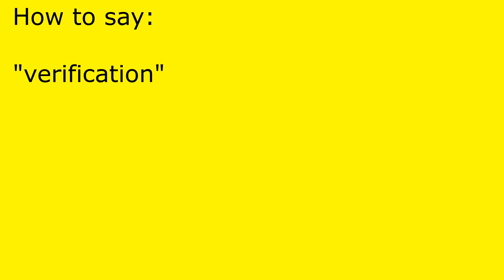How to pronounce verification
verification pronunciation.